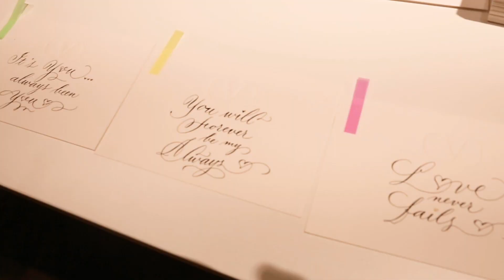Valentino Gelar Event Pre-Spring 23 di Moment Hari Valentine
Renowned Italian fashion house Valentino has just held the Valentino Pre-Spring 23 event which coincides with the moment of Valentine's Day on February 14, 2023 with HighEnd Community.

Video by Miftahul Rahman